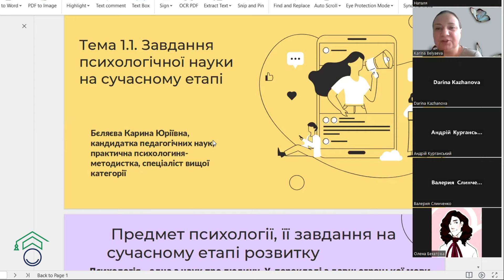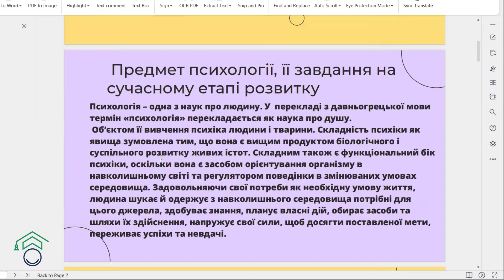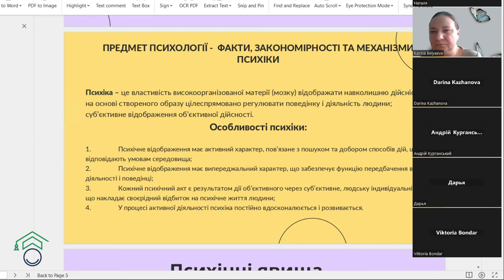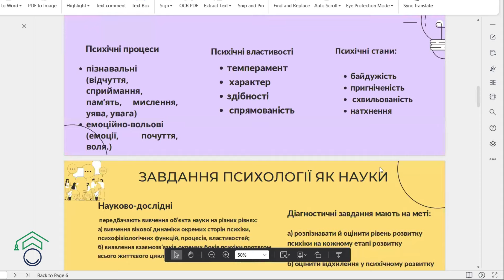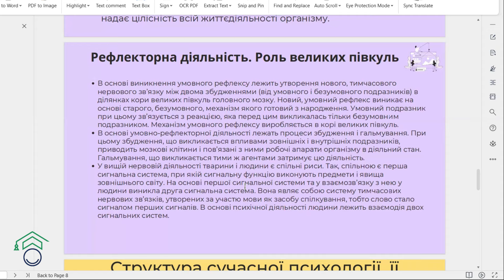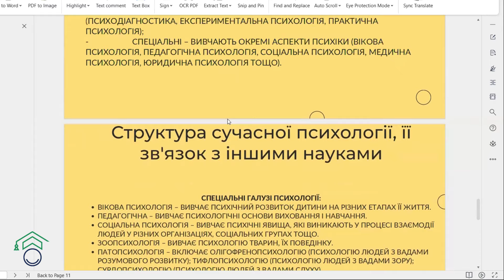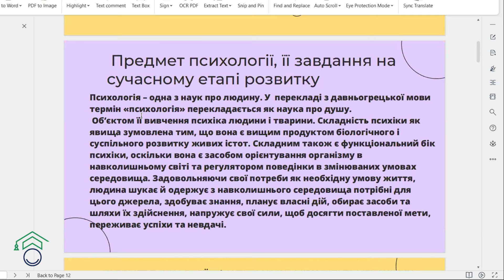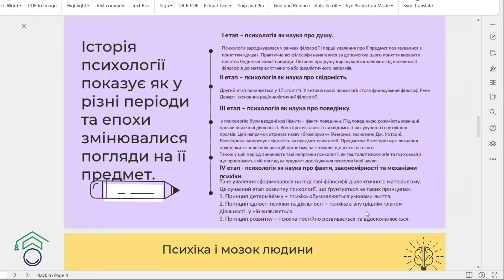6.04.2024 р. | ЄФВВ | Психологія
6 квітня 2024 року Підготовка до предметного тесту з психології єдиного фахового вступного випробування для вступу на здобуття ступеня магістра на основі НРК 6, НРК 7. Галузі знань 01 Освіта/Педагогіка
Вебінар № 1
Тема: Основи психології.
Спікер - Бєляєва К.Ю., канд. пед. наук, викладач кафедри психологічної та педагогічної антропології.
Цикл - вебінари для вступників до магістратури.